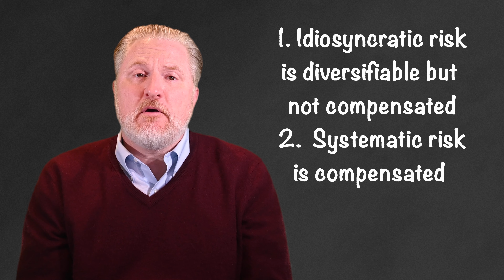9.1-Two types of Investment Risk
Professor Sabin explains investment risk and breaks total risk down into its idiosyncratic and systematic components